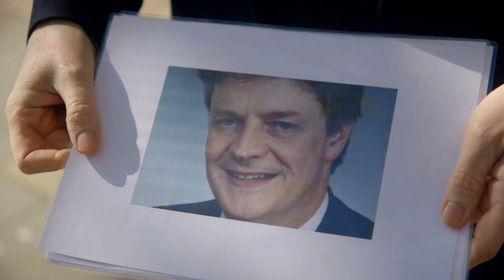BREXIT THE MOVIE - NAME THAT EUROCRAT (4 of 26)